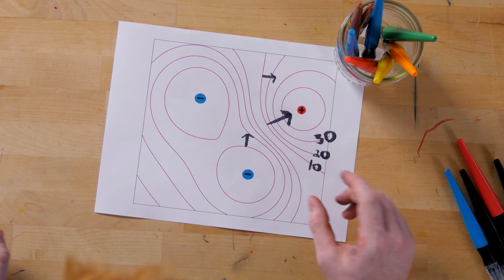PS 3 - Electric Potential Contour Diagrams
How do you interpret contour maps of electric potentials? How do you plot gradients and forces on them? Check out this video!